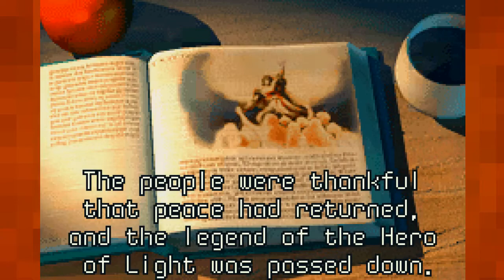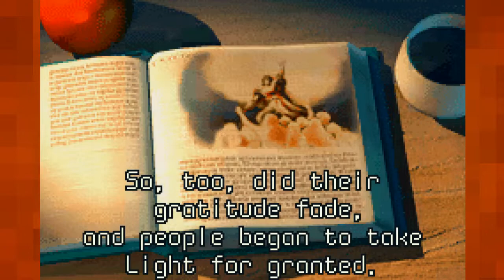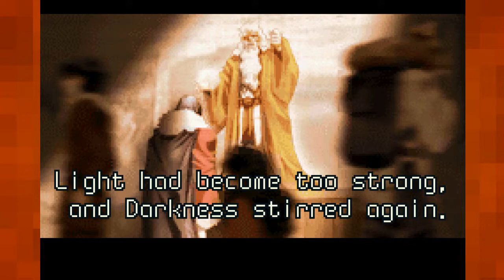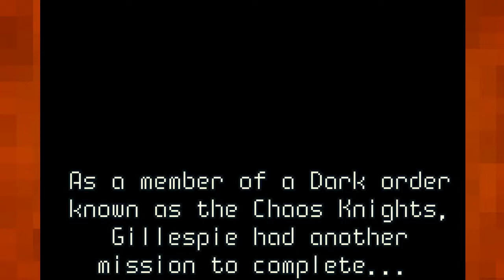Let's Play Shining Soul II |01| Fighting The Darkness Again!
Once again we dive into the Shining series. It's been a couple hundred years or so since the defeat of the Dark Dragon and the balance of Light and Darkness has shifted so Darkness may once again bring chaos to the land! It's up to a lone adventure who happens to have a close likeness to the Darius of the first Shining Soul game but ISN'T Darius from Shining Soul I to do his first deed as a hero: Save a princess!